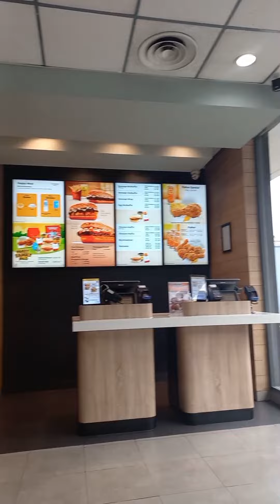Kebun Raya Bogor di Pagi Hari